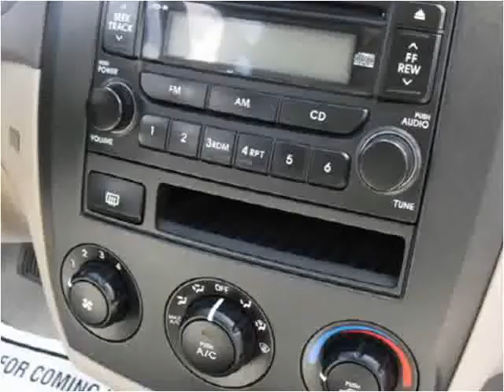2006 Kia Spectra Used Cars Belle Mead NJ